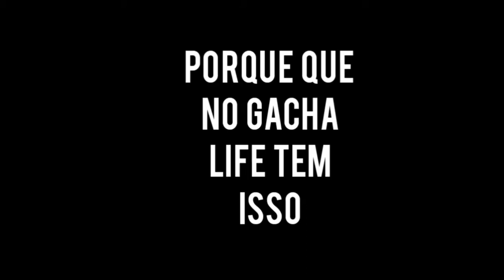olha o que tem no gacha life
increva-se